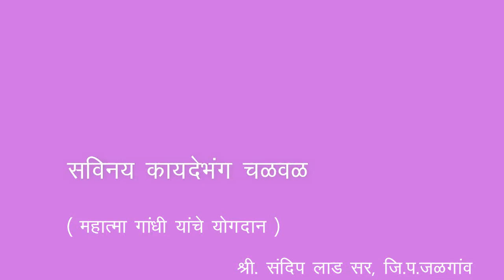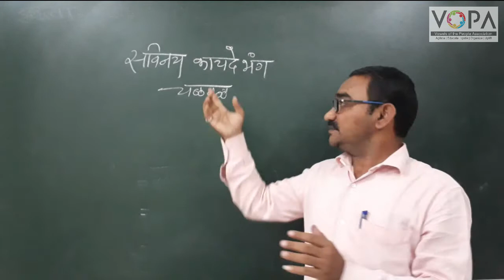8th | History | Chapter 8 | सविनय कायदेभंग | महात्मा गांधी यांचे योगदान | V-School